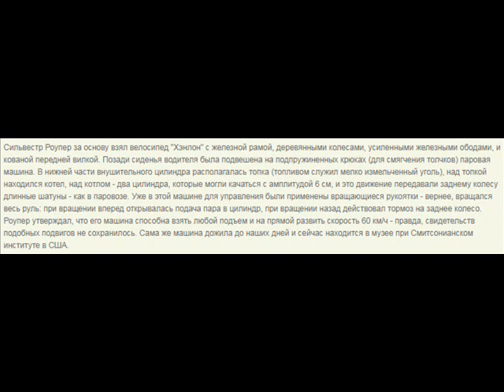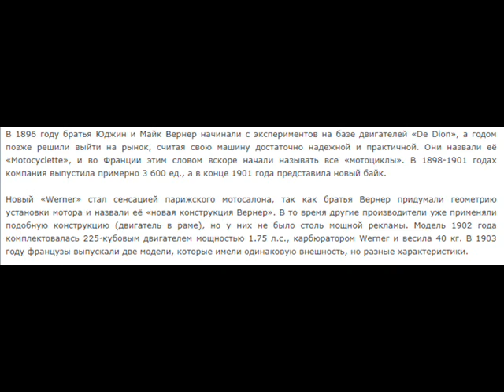велосипед с мотором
Отличий от 18-19 веков минимальные.Мопедный двигатель Д-4 — специальный бензиновый двигатель, предназначенный для установки на велосипед. Разработан конструкторами Харьковского велозавода в середине 1950-х годов.